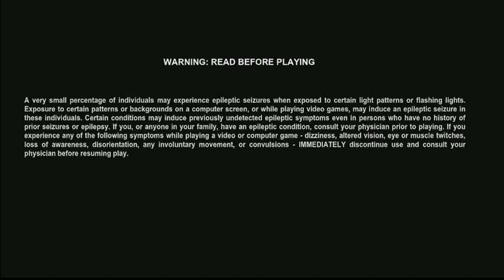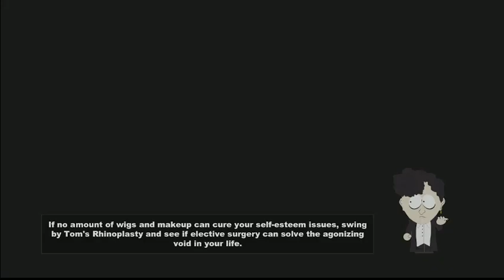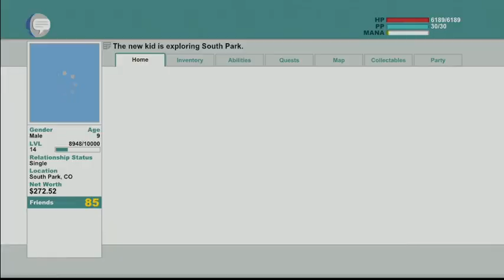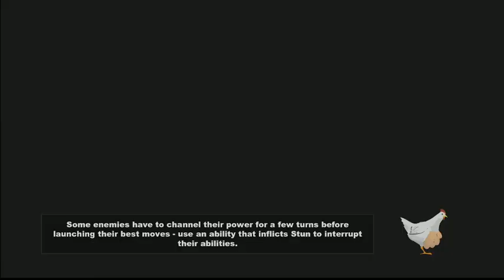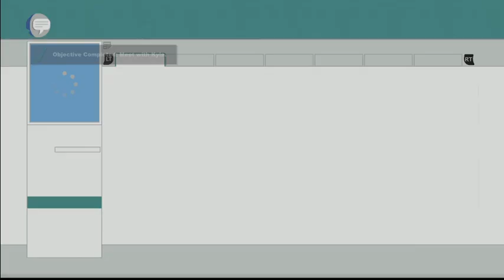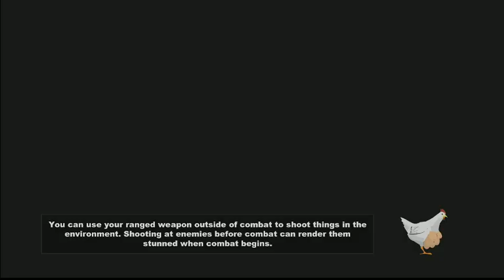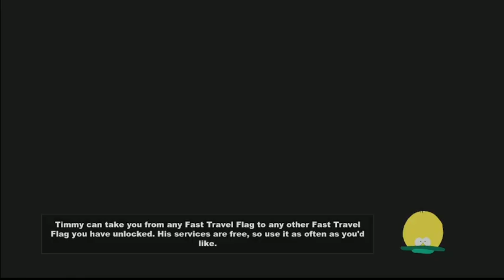Time For Some Good Ol Fashioned Trauma! - South Park: The Stick of Truth - Part 5 (100% Playthrough)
Traumatic events after traumatic events. Ya know it's starting to make sense why we're non-verbal...
This is a previous stream from my Twitch Channel - FlyingSloth_573
Also, drop in to spark up some conversation during one of my live streams!